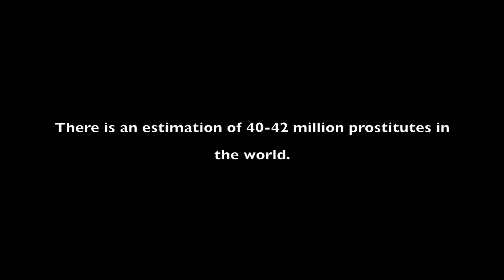Teen Prostitute Leaves Pimp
Tiana's Goodbye

This natural-haired, teen prostitute has had enough of her life turning tricks for her apathetic pimp. She finally bids farewell to it all and seeks to start again.

Inspired by both Falicia Blakely and Jerhonda Pace stories.

Song Featured: Sam Smith "Too Good at Goodbyes" (Cover by John Saga)

A small bit of Leroy Sanchez's cover as well

👍🏾 ”Like” this video with a thumbs up
🛎 Click the "Bell" so you don't miss any future videos

FOLLOW ME 🙏🏾💜

Catch up with me on these internet streetz!

You could be watching Netflix, Hulu and all the fiftyleven streaming services that are out but here you are with me… wow!

Remember, God loves you… but He loves me more 😏 periodt.